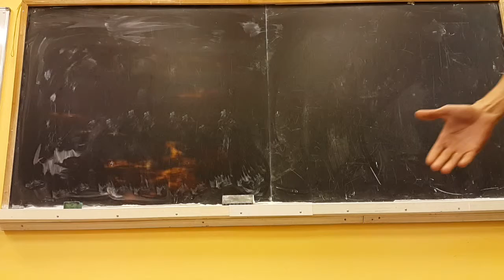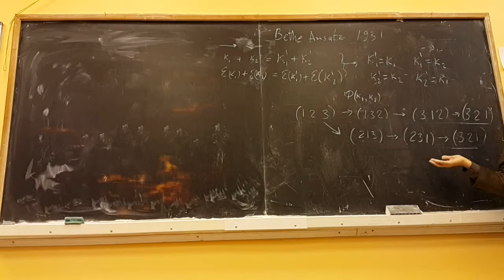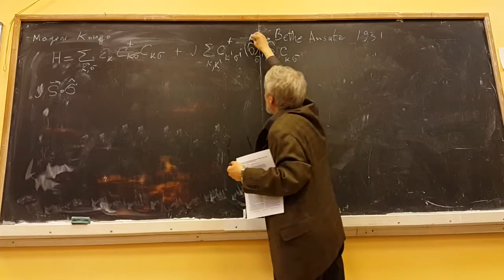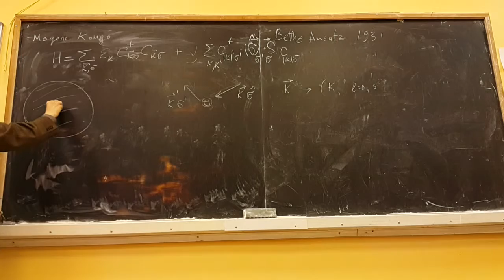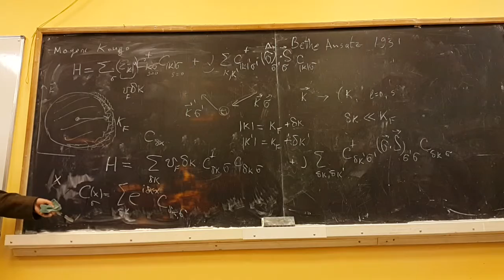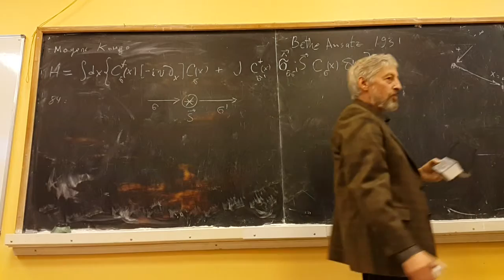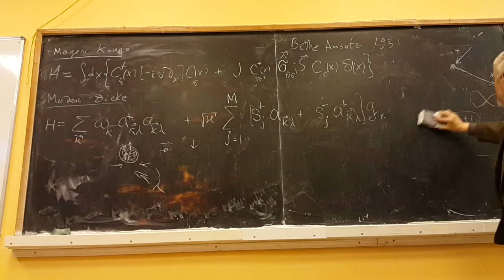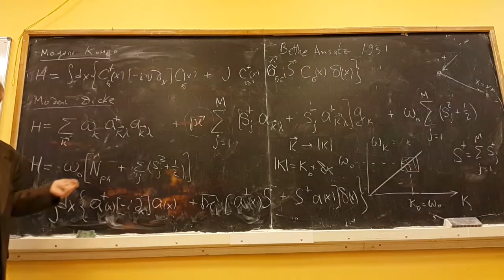Лекция 19 часть 1. V.I.Yudson. Bethe ansatz